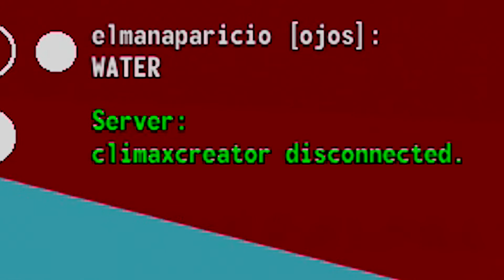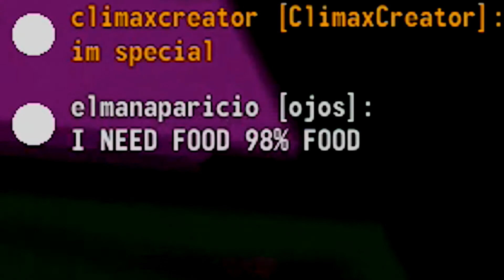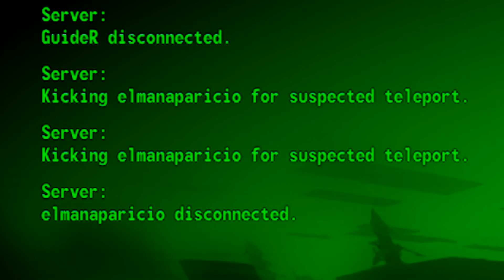What Happened? Unturned Survival Part 3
What happened. ? I really don't know. Find out what happened by watching the video.